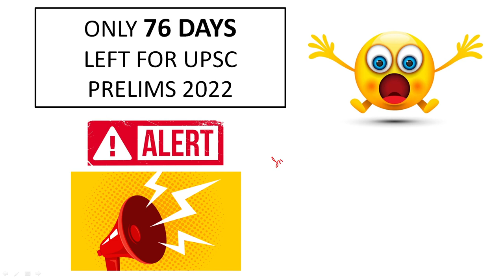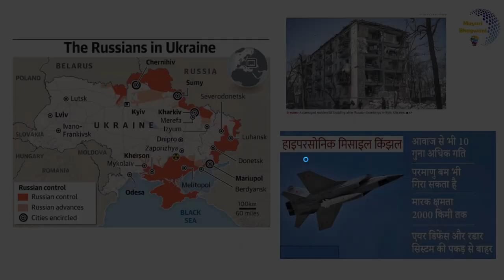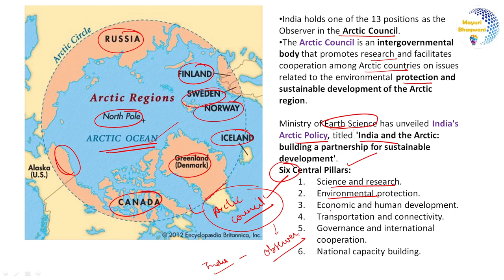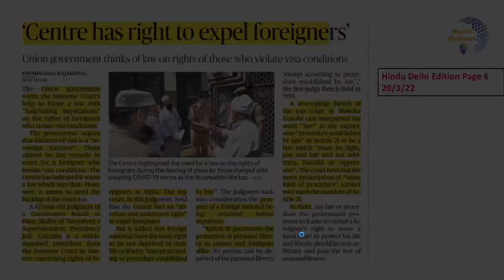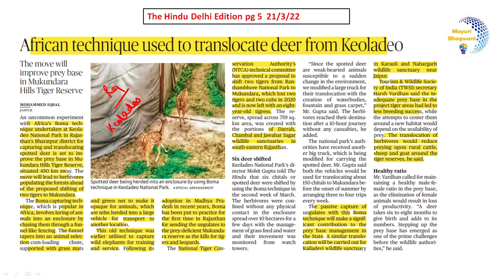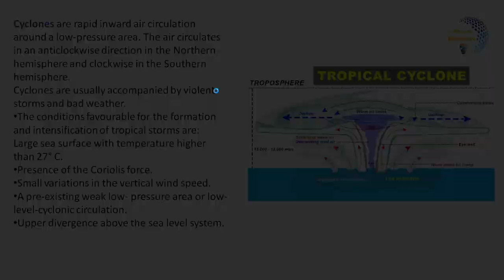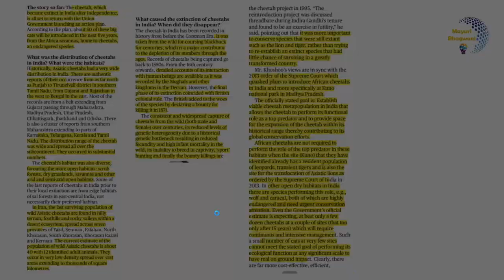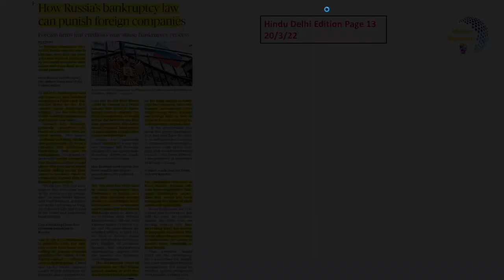The Hindu Analysis | 20 and 21 March 2022 | Daily News Analysis | UPSC | Current Affairs today | IAS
The Hindu analysis today | 20 and 21 March 2022 | daily current affairs UPSC CSE/IAS | Current Affairs
We are analysing The Hindu of 20 and 21 March 2022 here. This video will be helpful for Prelims as well as Mains preparation for the Civil Services Exam.

Topics discussed-
A.  GS 1
Geography: Cyclone Asani
India in Arctic
B.  GS 2
IR : Indo Japan investment
Russia-Ukraine war
Russia’s bankruptcy law
Polity: Right to expel foreigners
Governance: NPPA’s role
GS 3
Env : Golden Langur
Vedanthangal bird sanctuary
African Boma technique and Spotted dear
African cheetah
Security: Russia’s hypersonic missile